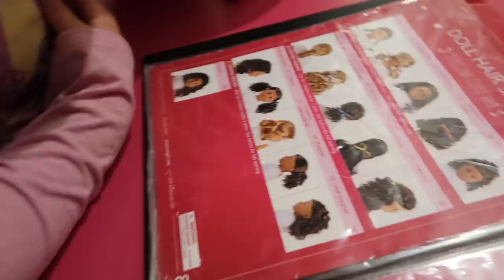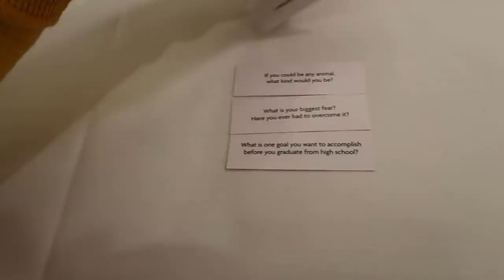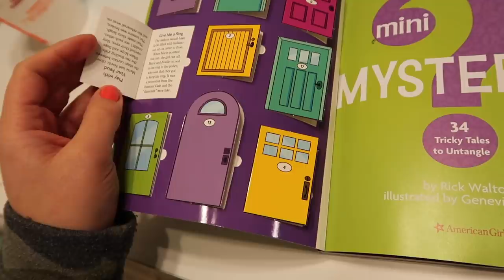Nahla's Birthday at the American Girl Place & HAUL!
Nahla is turning 8, so a trip to Chicago for a fun time at the American Girl Place was in order!! 🎉 🎂 🍰 🎊

Follow The Vlogas Family on Instagram!

Nahla & Jaden are the sibling duo behind the channel "Lala & DayDay". They are both heading into 2nd grade together and they love Fortnite, slime, Super Mario, Unicorns, Golden Sonic, Pokemon, Youtube videos, Mommy, Target, candy challenges, and so much more!

Lala & DayDay
2758 US Highway 34